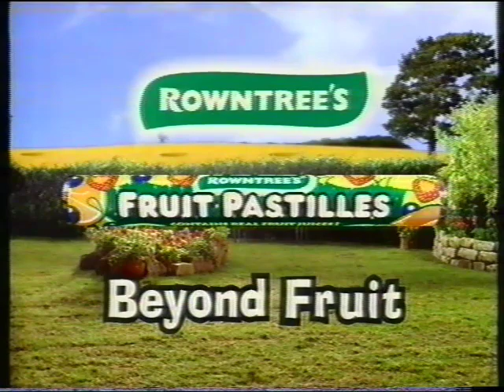Rowntree's Fruit Pastilles advert (1 of 2) - 2nd May 1998 UK television commercial